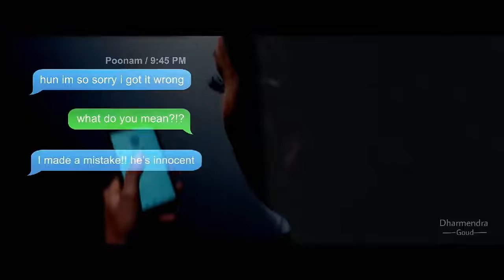💖💖New_WhatsApp_Status_video 💖💖(2)